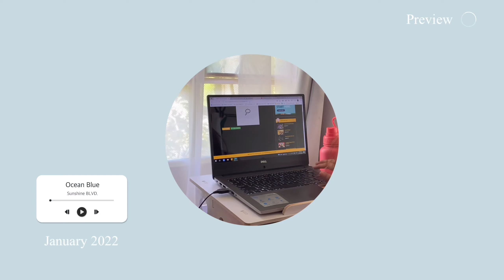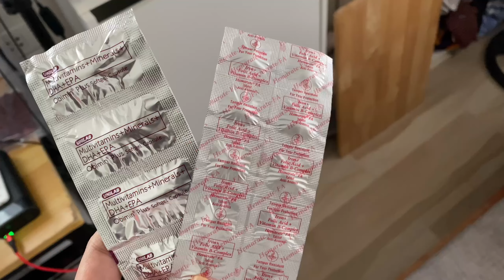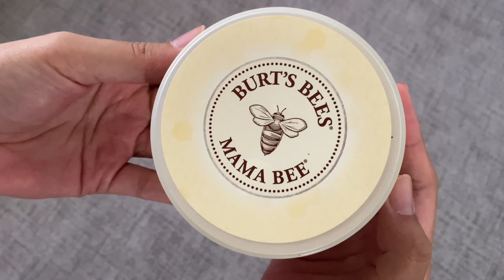work from home 🌿 unboxing, new phone case, pregnancy update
hello! ♡  🍃

iphone 11
kinemaster, vllo, snapseed, phonto, canva